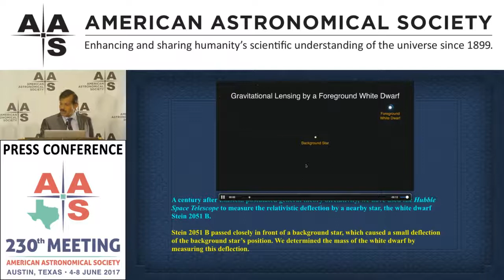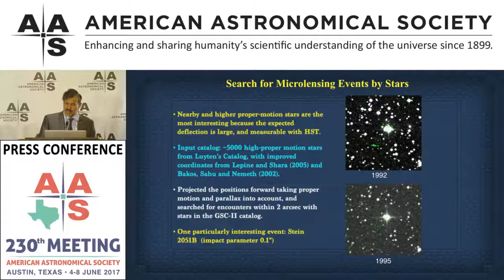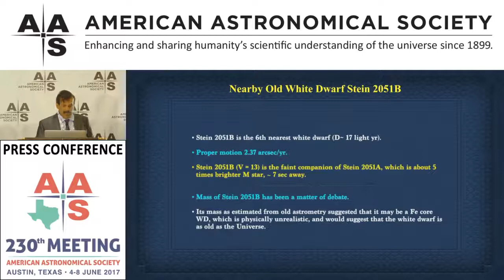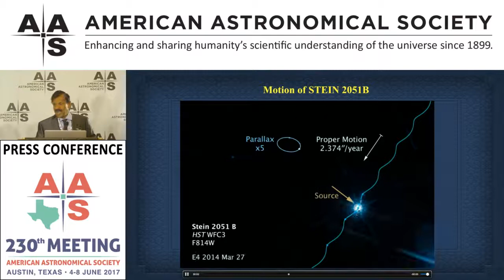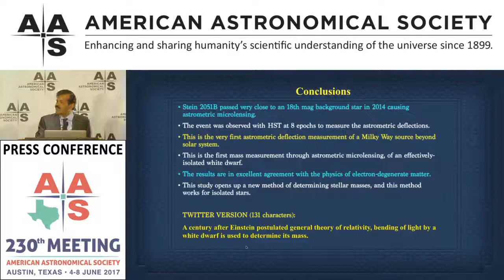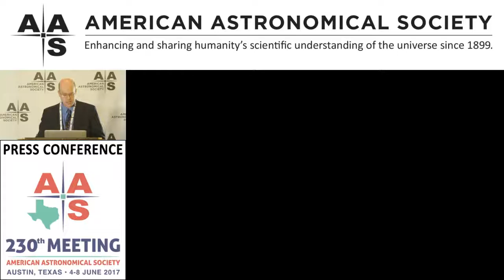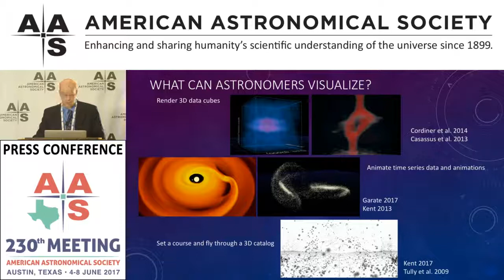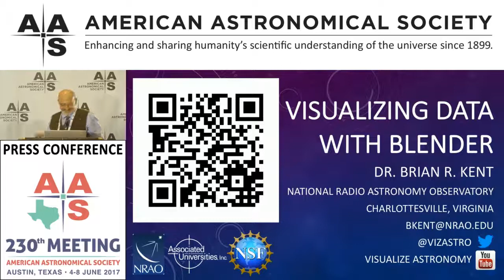AAS 230 Press Conference: Bending & Blending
230th Meeting of the American Astronomical Society, Austin, TX
Wednesday, 7 June 2017, 10:15 am CDT

Relativistic Deflection of Background Starlight by a Nearby White Dwarf
Kailash Sahu (Space Telescope Science Institute)

Data Visualization with Blender
Brian Kent (National Radio Astronomy Observatory)